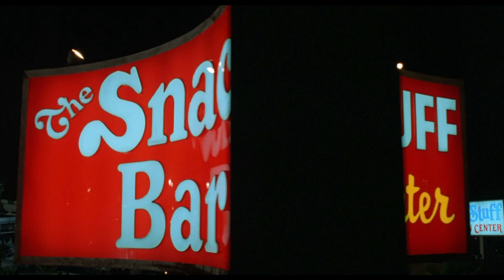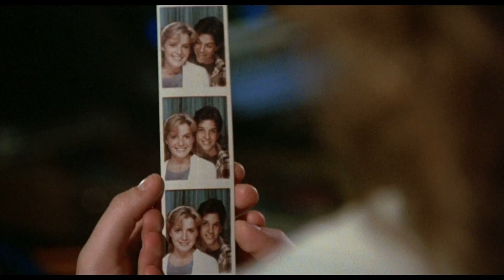Waves On Waves X Timecop1983 X Waves On Waves 1987 "Sparks" FT. Pastel Arcade (Lyric Video)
This is a track on the albums "Live Wire On The Sunset Strip" and "Songs They Forgot To Write In The 80s."

Vibe: Synthwave, Synthpop, Retrowave, dreamwave.
You can help us out by following Timecop1983 on Spotify:
Timecop1983 is a super-talented producer from Holland who is reviving the best elements of retro synth music. Your life will be better with his music in it.

Lyrics:
We said our sad goodbyes
While in overdrive
So late in life
And under the velvet skies
We had many good times;

She shot an arrow through my heart
When we felt a spark
When we felt the sparks

We were partners in crime
Behind enemy lines
The world was so sublime
From the heights that we climbed

Credits
Jordy Leenaerts. Songwriter
Chris Sevier. Lead Vocals, Songwriter, Producer, arranger
John Gunter. Music Director
Jim Daniels. Mixing Engineer
Jon Brown. Piano
Rodney Mills. Mastering Engineer
Ben Trexel. Sound Engineer
Crywolf. Vocal Engineer
Caroline Wisner. Graphic Design
Stephen Kohl. Video Maker
Kendra Garcia. Producer